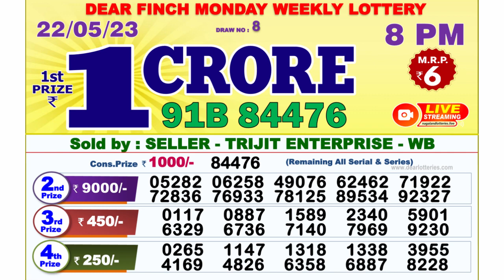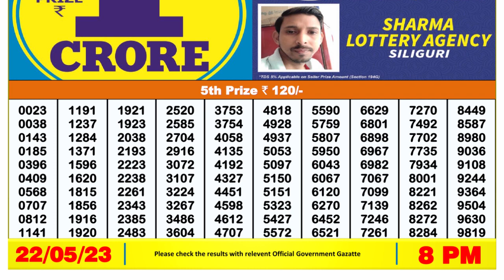Nagaland Lottery Sambad Live 8pm 22.05.23